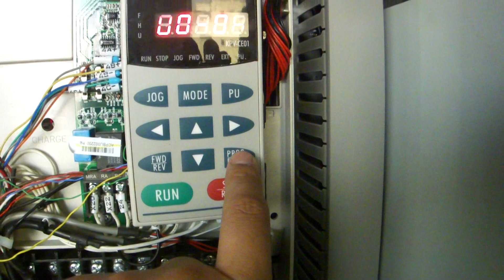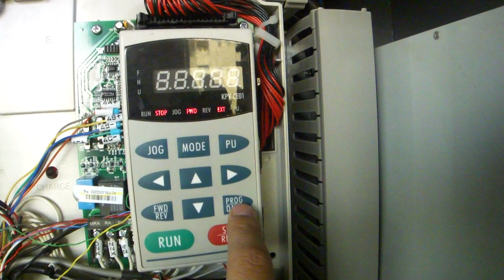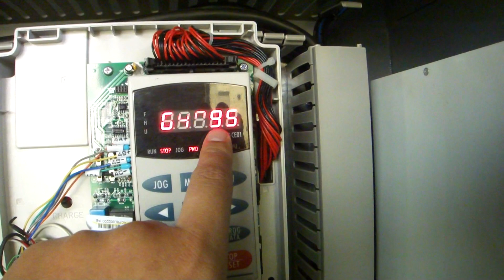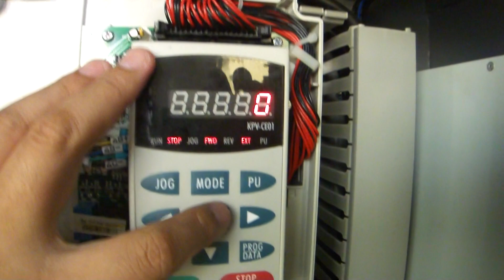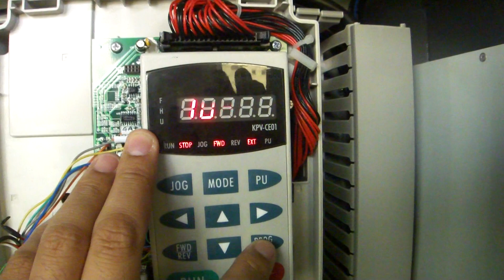Spindle orientation demo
This video describe and show how to set spindle orientation with a Delta inverter. No matter do it on Lathe or Mill. The method is basically the same.